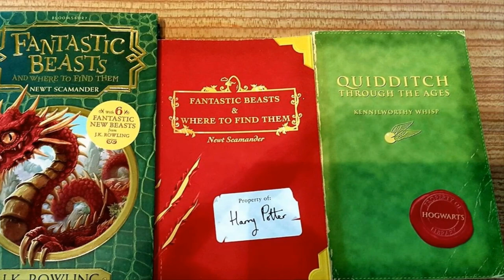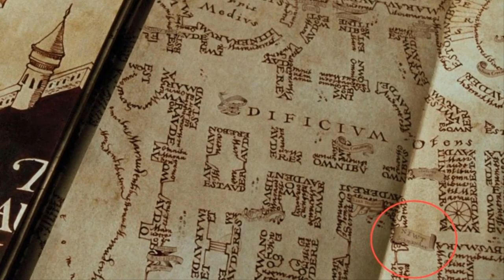Harry Potter And Newt Scamander May Have Run Into Each Other At Hogwarts And There s Proof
What Gold Miners In A Bar Boasted They d Done To An Uncontacted Amazonian Tribe Is Truly ??!!

​Russian Fishermen Were Out In A Boat On The Pacific When They Hauled In This 1-Ton Monster.

66 Days After Their Son Goes Missing At Sea This Family Gets An Astonishing Phone Call‏

This Luxurious Old House’s Dark NZ History Is Giving Its New Owners Some Real Second Thoughts